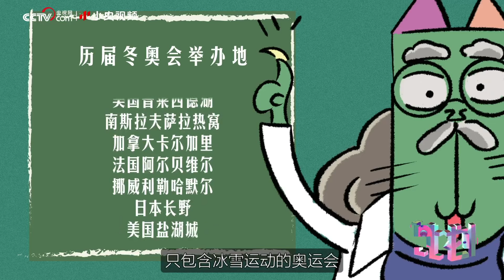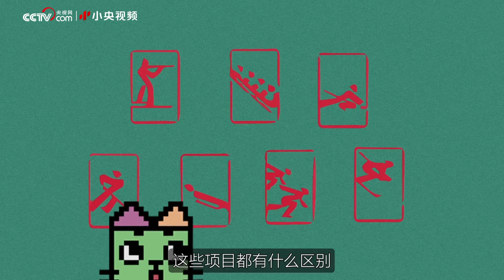别只知道谷爱凌羽生结弦了 普通人如何快速看懂冬奥会 | CCTV中文国际